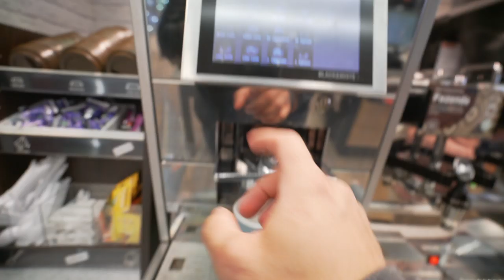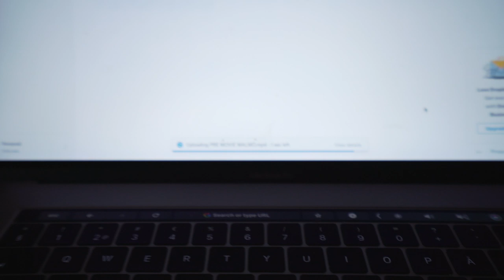Just A Vlog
Just A Vlog Nothing special. Hope you'll enjoy it anyways!

2 MONTHS OF FREE MUSIC

MAIN GEAR
B ROLL KING
KEY LIGHT
MY MONITOR

MY DRONE
MY MICROPHONE
THE GIMBAL I USE